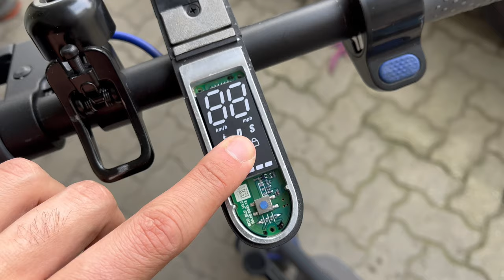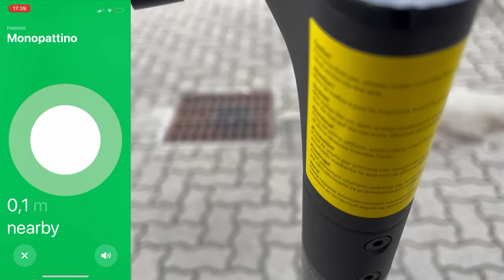Find My Xiaomi Scooter with hidden AirTag | Essential/Pro2/1S/Scooter3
x1 AirTag on Amazon
x4 AirTag on Amazon